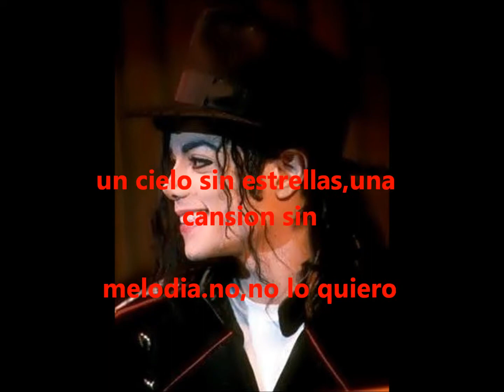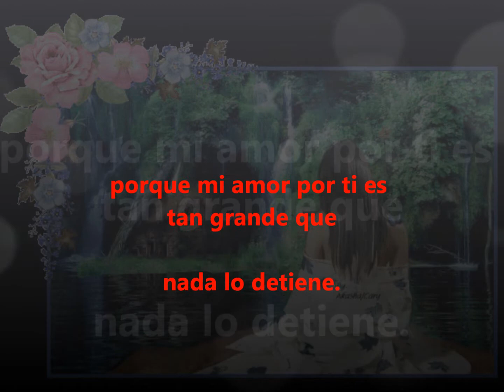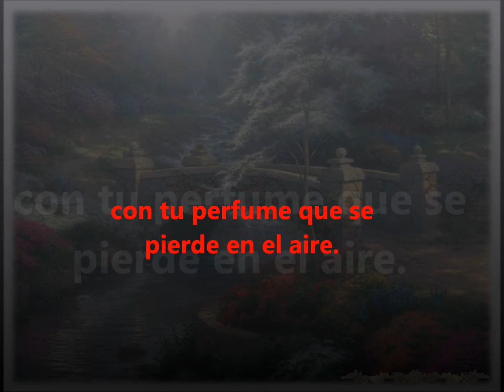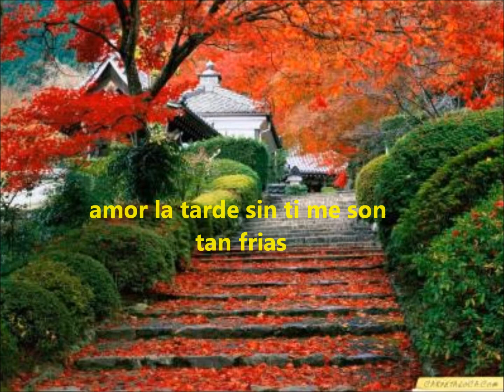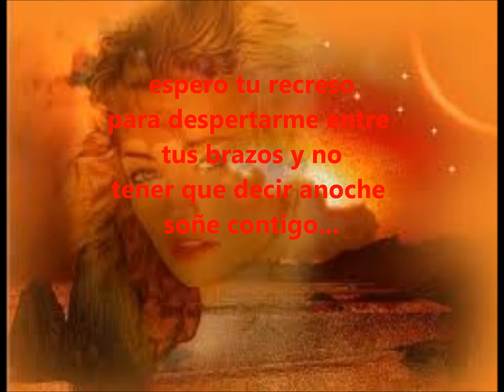Michael Jackson, noche soñe contigo..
fue un sueño tan real..